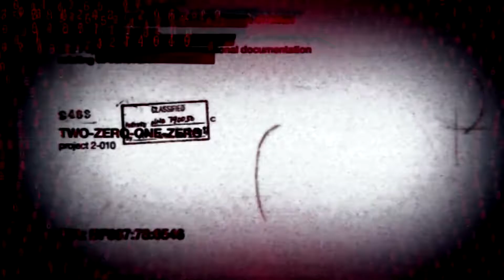Retour a l'ancienne sur Call Of Duty Black Ops 1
7 € de réduction pour vous inscrire sur l’offre de votre choix à avec mon code « GiiKRudixgamo7 »
300 points offerts sur ZappyDay – le site qui vous fait gagner plein de cadeaux facilement en cliquant